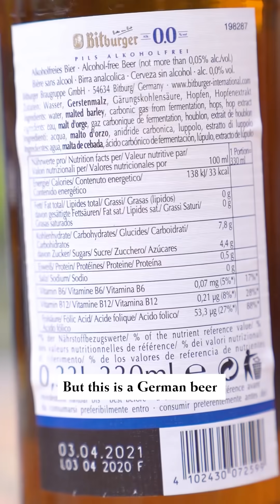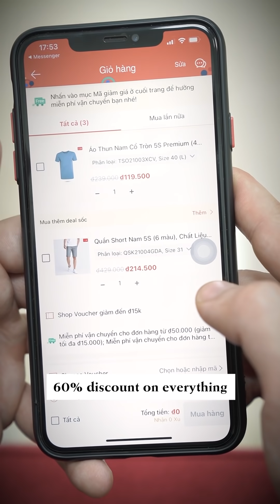Nữ Thám Tử Full - Tập 7: Sập Bẫy Chiêu Trò Giả Bộ Rơi Ví Dụ Gái Xinh Vào Tròng